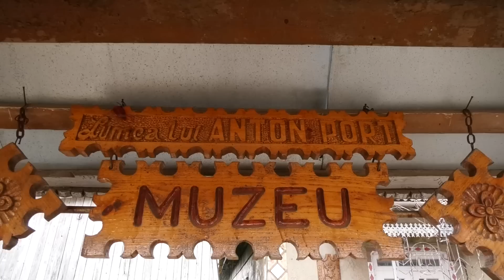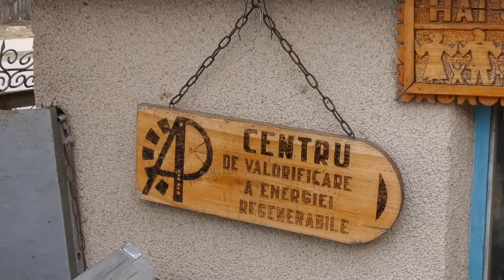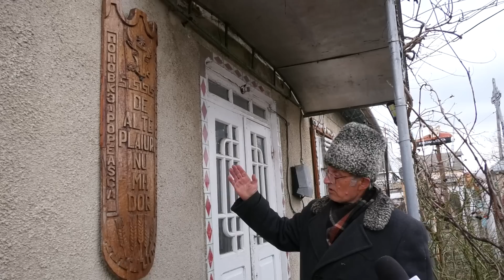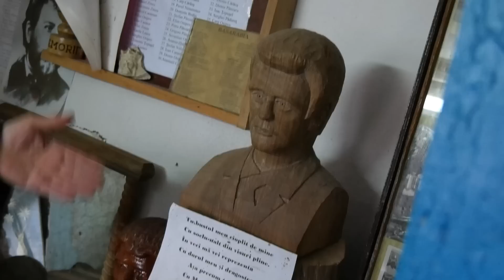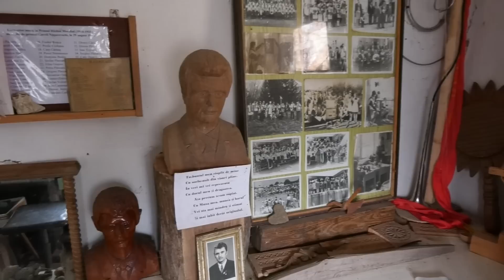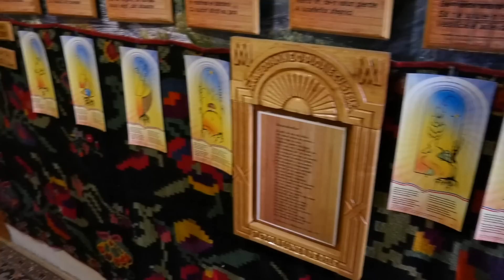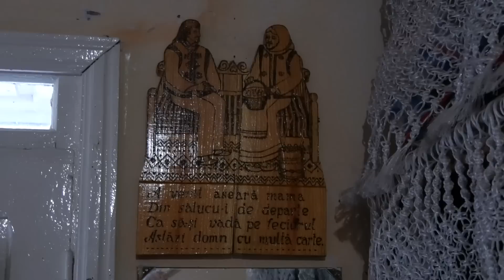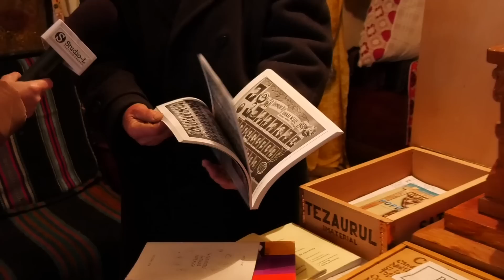Moldova este plină oameni creativi plini de invenții. Unul dintre ele se află în satul Popeasca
Anton Port este meșter popular, în trecut a fost profesor de matematică, iar marea sa pasiune este invenția. În curtea casei, are instalate două oglinzi parabolice și două moriști care sunt construite chiar de el. A realizat o oglindă parabolică de doi metri, care este calculată din timp astfel încât razele să cadă direct pe centru. Temperatura ajunge până la 1 500 °C. Astfel, apa din ceaun începe să fiarbă. Anatol Port mai este și autorul câtorva invenții tehnice care produc energie eoliană. Cu ajutorul unei mori de vânt care este montată lângă casa acestuia, el pune în funcțiune mai multe motoare electrice.